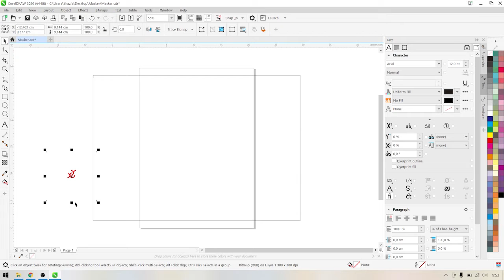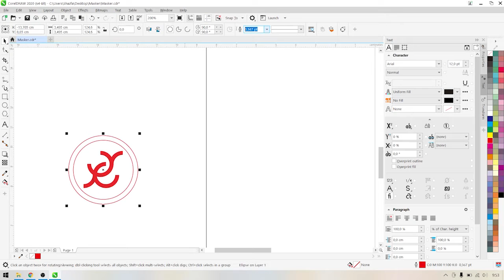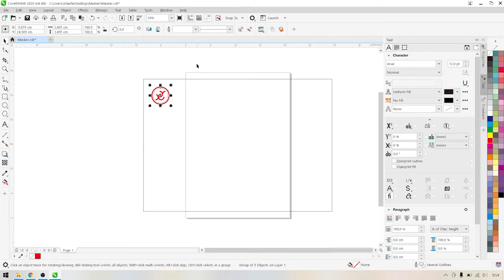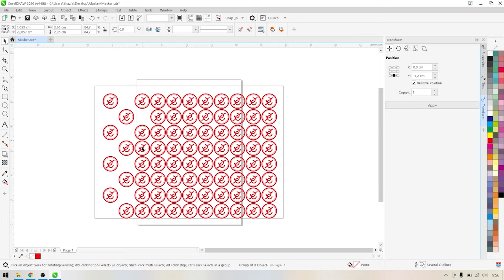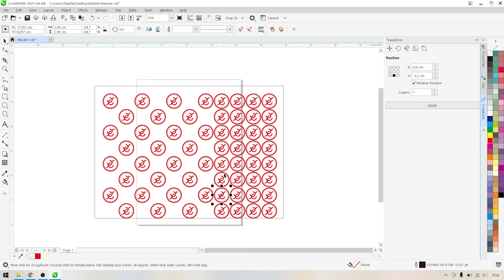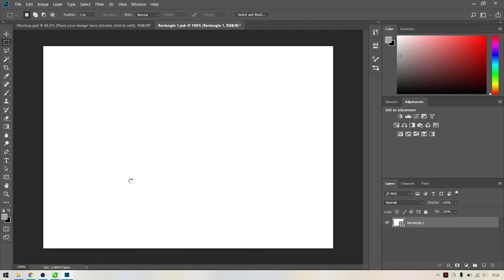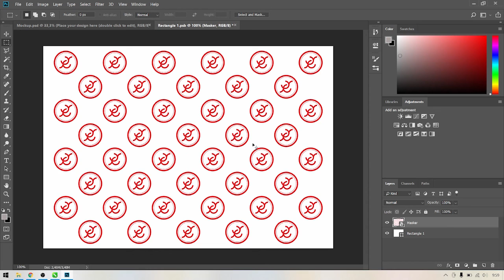Desain masker sederhana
Bosen dengan desain masker yang itu-itu saja & ingin mencoba desain masker sendiri.? Ini mungkin bisa jadi referensi buat kalian, aplikasi desain yang di pakai yaitu CorelDRAW versi 2020 dan Adobe Photoshop CC 2018, dan untuk laptop yang di digunakan adalah MSI GF63 Thin 9RCX dengan spesifikasi :
- Processor : Intel i5-9300H
- Chipset : Intel® HM370
- Display : 15.6" FHD
- RAM  : 8 Gb
- GPU  : NVIDIA GTX 1050 Ti
- Storage : SSD M.2 Samsung 250 gb
- Mouse  : Logitech M331

Backsound : Guitar House - josh pan